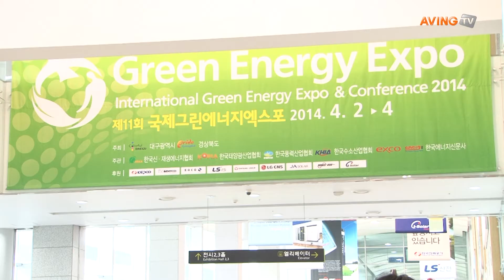[그린에너지엑스포 2014 영상] 태양광 인버터 시장의 선두주자 '카코 뉴에너지'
카코 뉴에너지 2일(수)부터 4일(금)까지 대구 엑스코에서 열리는 '국제그린에너지엑스포'에 참가해 대용량 인버터 'KACO blueplnet 1000 TL3'을 선보였다.